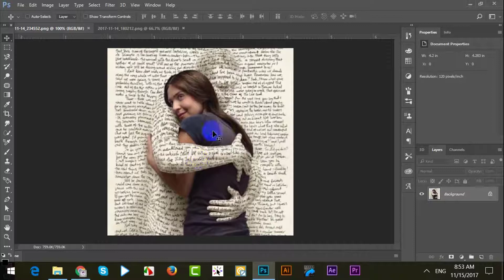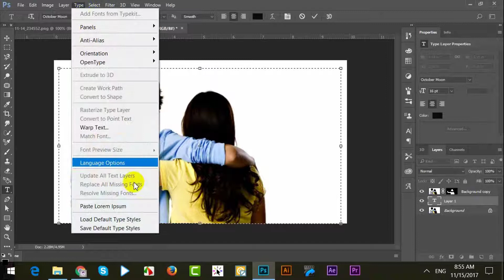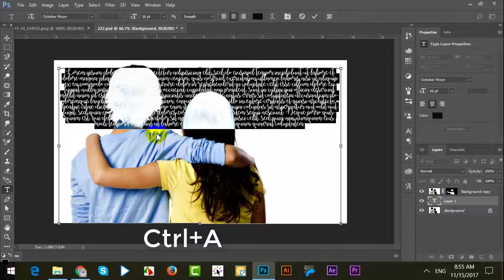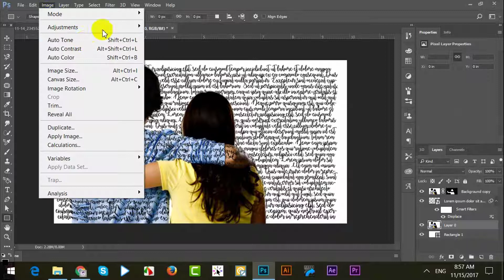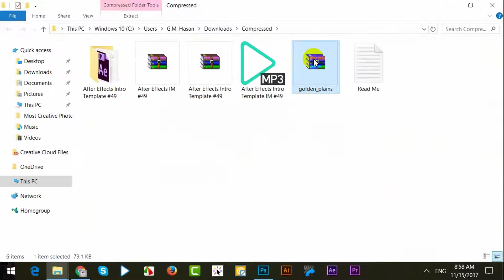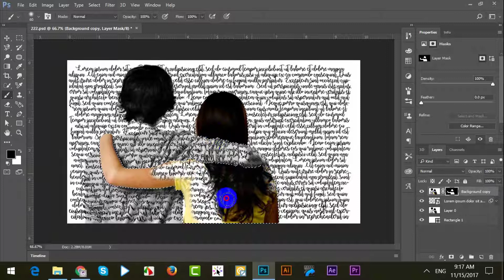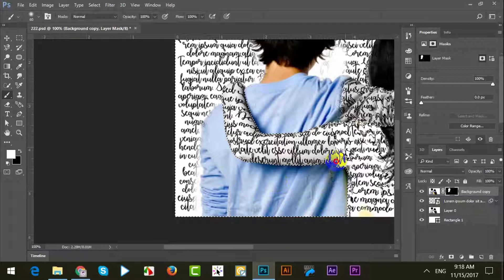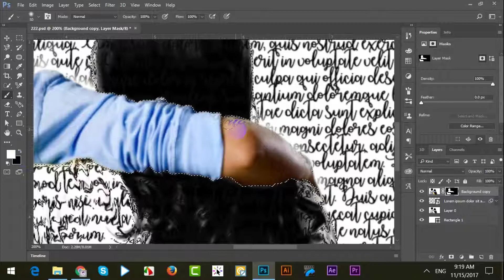Most Creative | Photo Manipulation | Technique in | Photoshop Cc 2018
Dear Viewers,
In this Photoshop Tutorial, i'm going to show yo how to make text portrait person using Photoshop.and Displace The text on the Body Part Of the Man.You will need a Photo Of Someone To do this Project.Most creative typography manipulation.
So lets get started and Have some fun with Photoshop.